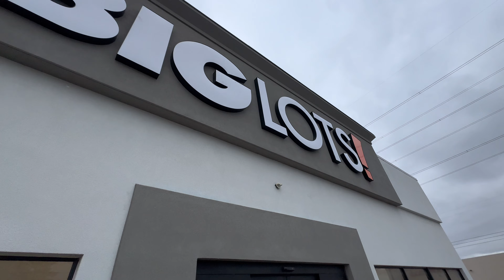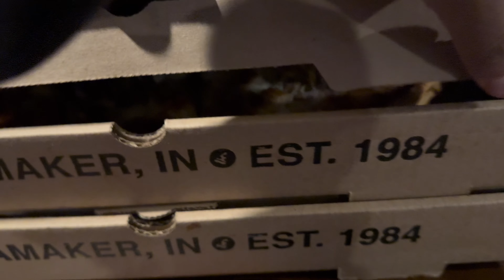Happy Birthday to my mother and good riddance 2023!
CHECK OUT THE LIFE STYLE OF WHAT’S UP WIN!

I’M DOING EVERYTHING FROM FAMILY LIFE TO TURNING UP IN THE CLUB!

BOOK ME FOR EVENTS, OR TO HEAR MY DJ MIXES AND MORE.

If you’re looking to work on your credit, try getting yourself a Capital One credit card.

Want to make some extra cash driving your own vehicle? Sign up for lift today and get paid right away!

New Lyft drivers can earn at least $1,600 in Indianapolis, guaranteed. Sign up and give 100 rides in 30 days. Terms apply. Start now

Want to step up your game with a digital business card and much more? Check out Popl the digital business card!